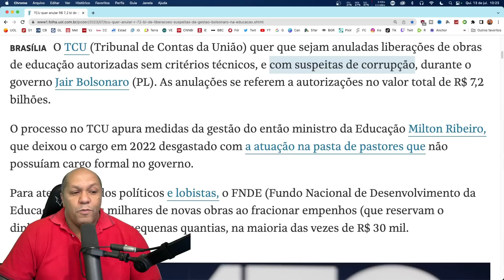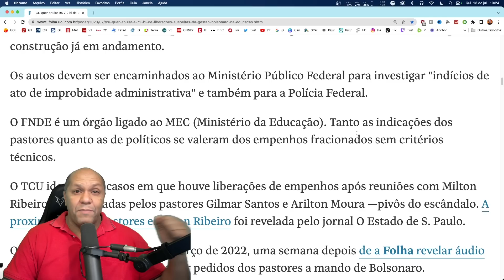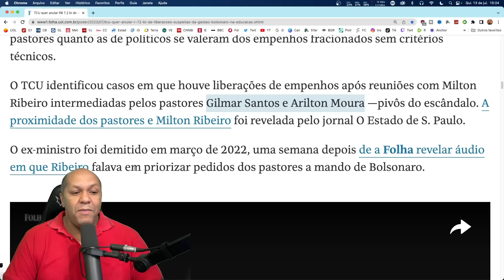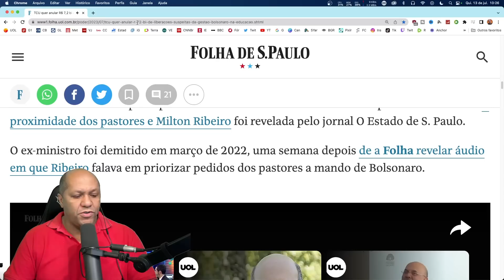CORRPUÇÃO - TCU quer anular R$ 7,2 bi de liberações suspeitas da gestão Bolsonaro na educação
Lembra dos pastores picaretas indicados por Bolsonaro que pediam propina em barra de ouro no MEC?
O TCU (Tribunal de Contas da União) quer que sejam anuladas liberações de obras de educação autorizadas sem critérios técnicos, e com suspeitas de corrupção, durante o governo Jair Bolsonaro (PL). As anulações se referem a autorizações no valor total de R$ 7,2 bilhões.
O processo no TCU apura medidas da gestão do então ministro da Educação Milton Ribeiro.
O TCU identificou casos em que houve liberações de empenhos após reuniões com Milton Ribeiro intermediadas pelos pastores Gilmar Santos e Arilton Moura —pivôs do escândalo.
O ex-ministro foi demitido em março de 2022, uma semana depois de a Folha revelar áudio em que Ribeiro falava em priorizar pedidos dos pastores a mando de Bolsonaro.

00:00:00 INÍCIO
00:01:00 CAPITULO 01
00:02:00 WHATSAPP
00:04:00 AGENDA DO PRESIDENTE
00:05:00 MENSAGENS DO PIX